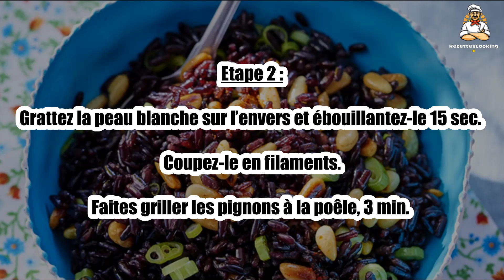Recette : Salade de riz noir aux pignons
Bonjour à tous, aujourd’hui recettescooking.com vous présente la recette suivante : Salade de riz noir aux pignons

TEMPS TOTAL : 50 min
Préparation : 10 min
Cuisson : 40 min

Ingrédients :

250 g Riz noir
125 g Pignons
1 Petit oignon
1 Citron bio
3 Brins de basilic
Huile d’olive
Sel
Poivre

Etape 1 : Faites cuire le riz à l’eau bouillante salée 40 min env.

Prélevez le zeste du citron.

Etape 2 : Grattez la peau blanche sur l’envers et ébouillantez-le 15 sec. Coupez-le en filaments.

Faites griller les pignons à la poêle, 3 min.

Etape 3 : Mélangez-les avec le riz, l’oignon pelé et haché, un peu de basilic, le zeste du citron, 1 petit filet de jus, de l’huile et du poivre.

Servez la salade en accompagnement du pressé de tomates-mozzarella.

00:00 Recette : Salade de riz noir aux pignons
00:20 Informations sur le temps de cuisson
00:32 Ingrédients
00:46 Etape 1 : Salade de riz noir aux pignons
01:00 Etape 2 : Salade de riz noir aux pignons
01:16 Etape 3 : Salade de riz noir aux pignons